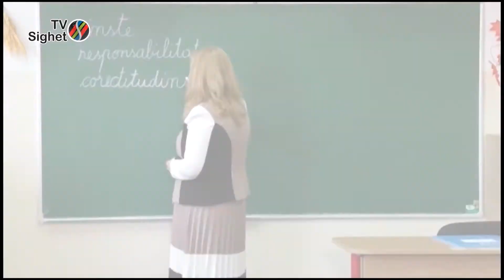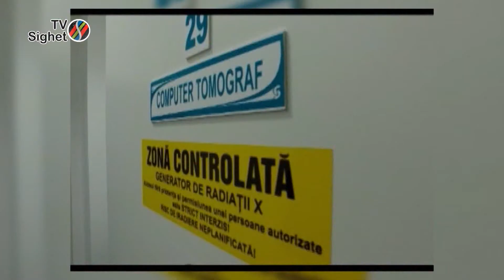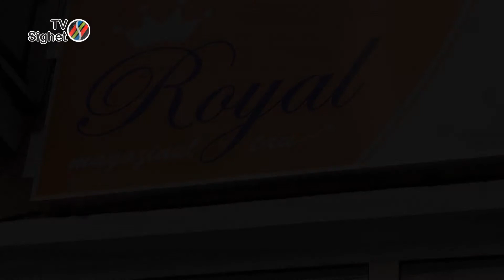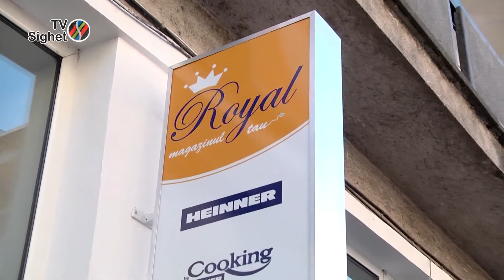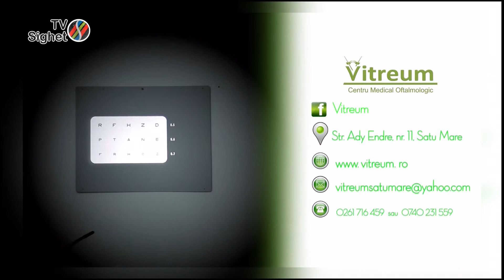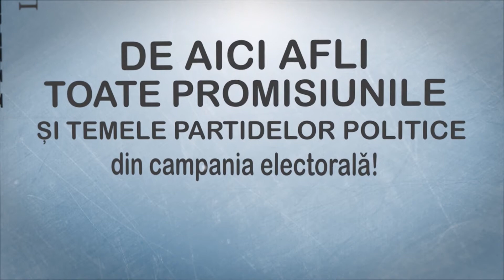Maramuresul azi 22 11 2016 - Ce promisiuni mai fac candidaţii pentru Parlamentul României?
Ce promisiuni mai fac maramureşenilor candidaţii pentru Parlamentul României?

Invitati:
CORNELIA NEGRUT – CANDIDAT PENTRU CAMERA DEPUTATILOR DIN PARTEA ALDE
ADRIAN TODORAN – CANDIDAT PENTRU CAMERA DEPUTATILOR DIN PARTEA PMP
LIVIU MARIAN POP – CANDIDAT PENTRU SENAT DIN PARTEA PSD
DANA IVASCU – CANDIDAT PENTRU SENAT DIN PARTEA PNL